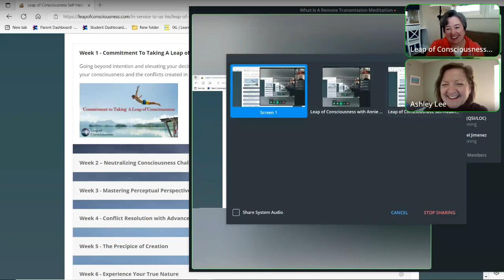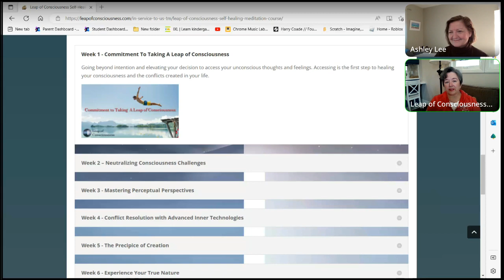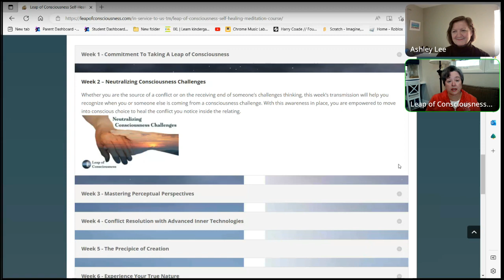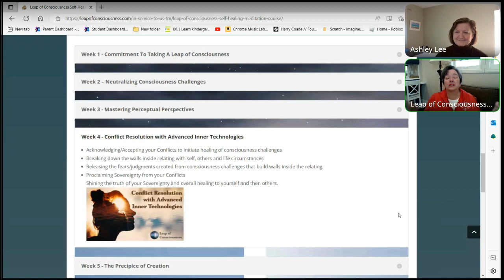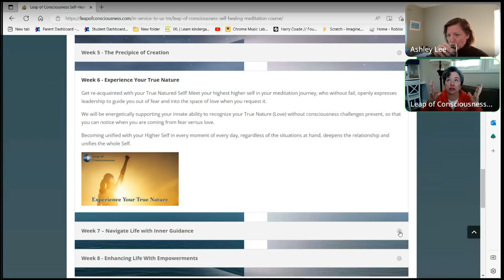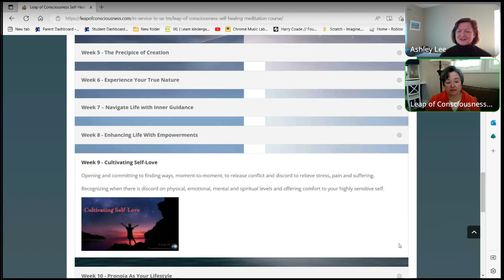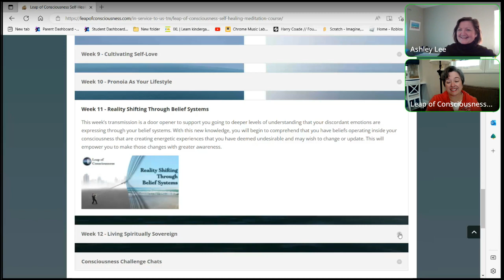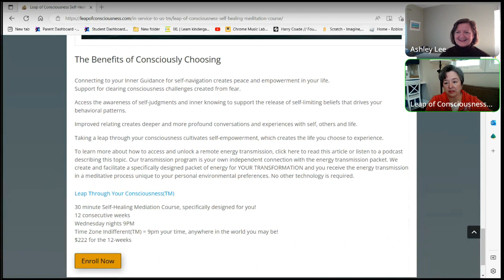Leap Through Your Consciousness with A Remote Transmission Energy Healing Meditation 12week Program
Create deep transformational shifts to begin living the Life that you Intend through Conscious Choice to have Peace, your True Nature of Love expressed through your innate giftedness and other empowered states of being.

Through the lens of releasing conflicts, deepening your connection to Inner Guidance, and practicing daily discernment about what is the Truth in your inner and outer environment, this program is designed to support the release of unconscious fears that are currently creating your discordant feelings in your body.

Two Master Healers, Annie Kolatkar and Ashley Lee, RN, CCRN, will remotely guide your energetic self-healing experience and do some heavy lifting on your behalf.

We look forward to supporting your Leap of Consciousness to restore your deepest connection to your True Nature of Peace/Love. which organically releases your innate happiness!!